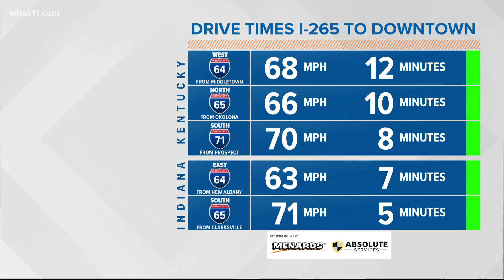Donations to the Crusade for Children help keep programs running | Graeme's story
The Bluegrass Center for Autism is one of the many agencies that receive grants from the WHAS Crusade for Children.